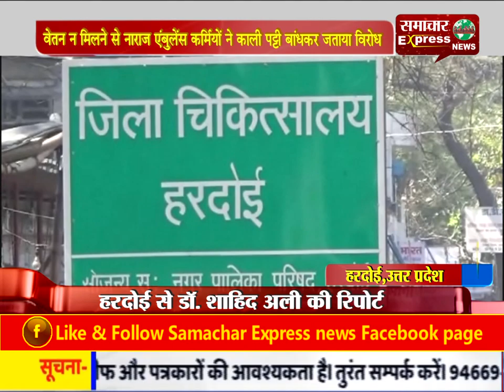वेतन न मिलने से नाराज एंबुलेंस कर्मियों ने काली पट्टी बांधकर जताया विरोध, किया प्रदर्शन